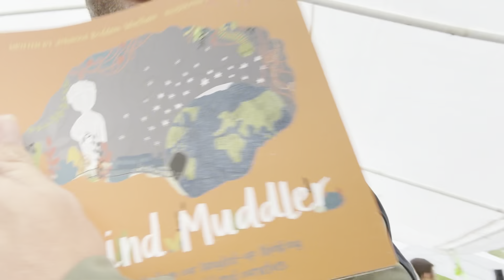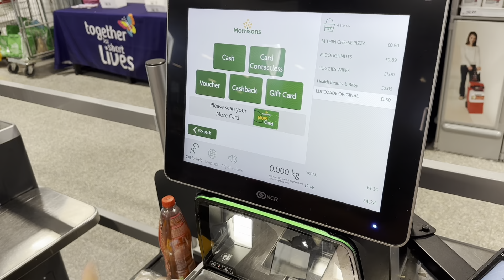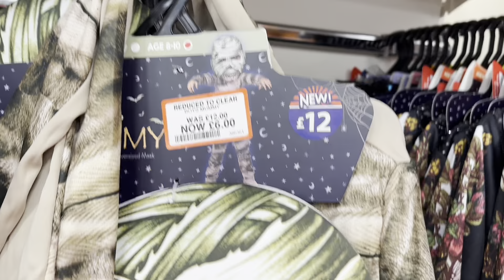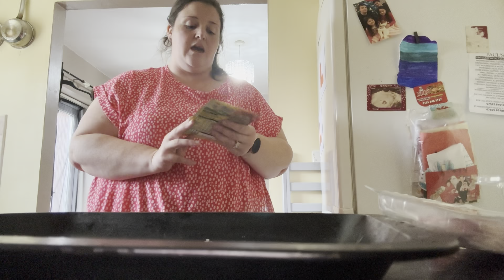Halloween at b&m , zero hygiene rating fun day in the life